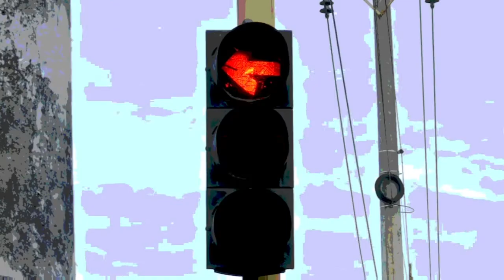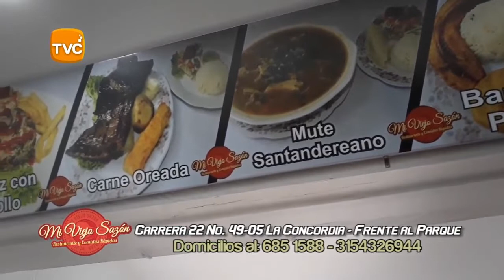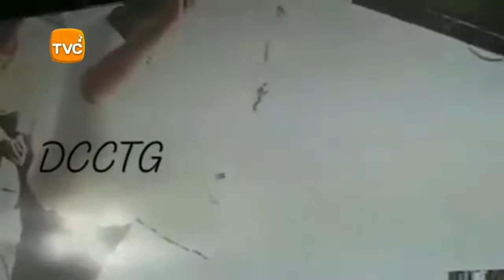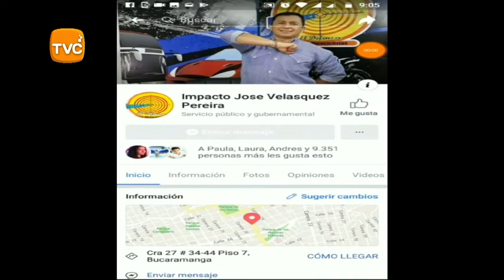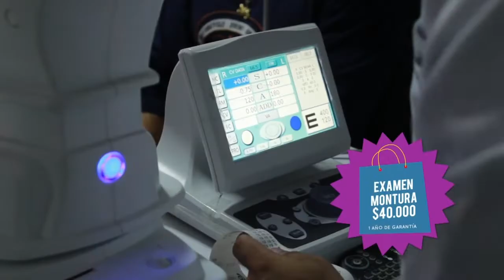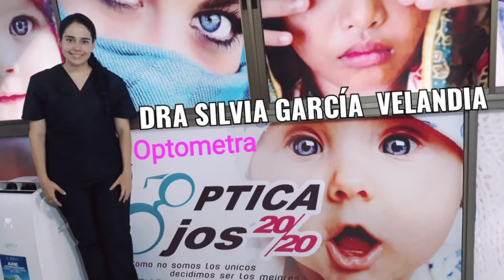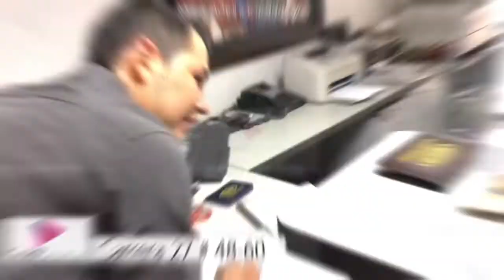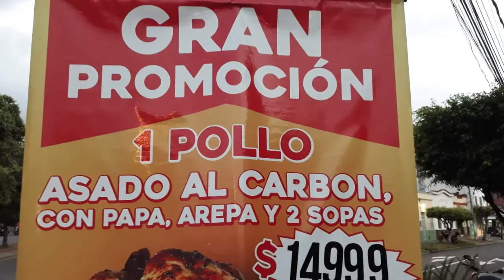IMPACTO Jueves 7 de Febrero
01- BARAYA-Huila- FISCALIA le cayó a 300 hectáreas y les declaró EXTINCION DE DOMINIO a esos terrenos que las FARC habían comprado con plata de Secuestros y Extorsiones y no los Habían declarado dentro de la Ley de Justicia y Paz- De acuerdo con los testimonios y el material probatorio recopilado, Anaquilia León Toro, conocida como ‘La Leona’, y sus hijos Alexander y Maribel Roa León, al parecer, asumieron el control de varios bienes de las FARC

02- BUCARAMANGA- A Conductores invasores de Andenes, no les importa que sigan Imponiendo CEPOS, porque son tan sinvergüenza, que vuelven y parquean y vuelven a CAER

03- CUCUTA- 2 Carros Venezolanos ingresando por Trochas decomisó Policía Fiscal y Aduanera, fueron capturadas 5 Personas que los Pretendían ingresar de manera  Ilegal por la Trocha LA MARINA

4- BUCARAMANGA- DELINCUENTES en Moto de placas RSI56C_ le raparon una cadena de oro a un señor en el barrio la Concordia

05- CARTAGENA- Este VENEZOLANO atracó ciudadano y le quitó todo, hasta la Argolla de matrimonio en BLAS  DE LEZO

06- BUCARAMANGA- vía Rionegro- Ñeros en Bicicleta se Cuelgan de Camiones poniendo en Riesgo sus Vidas y la integridad de otros Conductores- Tienen Ganchos con Lazos para ser arrastrados por el pesado Vehículo

07- CUCUTA- Esta LADRONA de una Empresa de Giros, se ROBA el dinero del Cliente que le dio su Tarjeta, le marcó la Clave, guarda el BAUCHER, saca el Dinero de la Caja y se lo guarda, diciéndole al cliente que No le Giraron

08- BUCARAMANGA- Este taxista se Comió el Semáforo en la carrera 27 con Avenida la Rosita y chocó con 2 taxis más que estaban parqueados esperando Carrera subiendo frente a la Clínica Chicamocha.
Dejó sin trabajo a estos conductores
Algunos aseguran que el Taxista estaba Borracho

09- BOGOTA- Este Par de ROEDORES en Moto, vieron 2 mujeres que caminaban hablando por Celular, las Esperaron y las robaron

10- PIEDECUESTA- Banda de LADRONES distraen vendedor y entrar a ROBAR CELULARES NUEVOS en la calle novena entre carrera 7 y 8

11- PINILLOS departamento del Cesar-  JUAN DE DIOS CHACON y sus vecinos Instalaron un RETEN ILEGAL, para cobrarle a otros campesinos por pasar por el lote que invadieron, pero cuando Amenazó con Machete a otro que no quiso pagarle, este a tiros lo detuvo, pero le destruyeron la moto.

12- BUCARMANGA- Guerra de MUERTOS DE HAMBRE entre AMBULANCIAS- que como CARROÑEROS no les importa el Dolor de los Heridos en Accidentes, sino pelearse por pagos EXTRAS que hacen Clínicas a AMBULANCIAS Y PARAMEDICOS